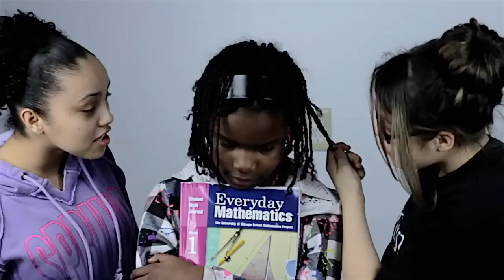Beacon Light - Lights On